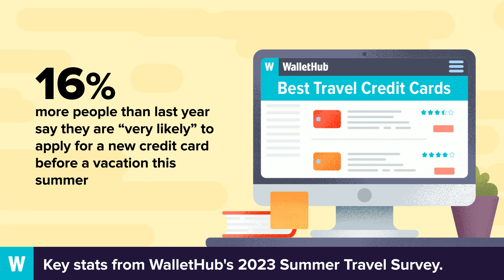2023 Summer Travel Survey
Key stats from WalletHub's 2023 Summer Travel Survey.

Source:
2023 Summer Travel Survey
6 Best Travel Credit Cards [May 2023] | WalletHub